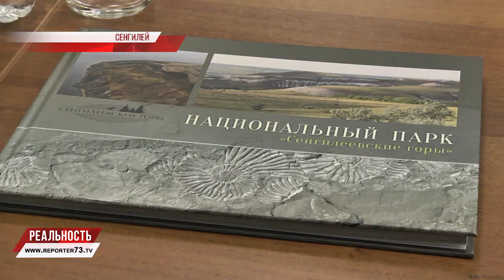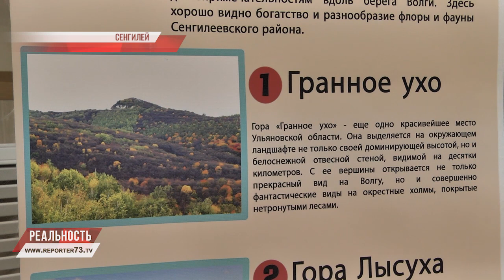БЛИННАЯ НОВОГОДНЯЯ ЭКОЛОГИЧЕСКАЯ СТОЛИЦА: ВСЁ ТОЛЬКО НАЧИНАЕТСЯ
Новогодняя столица Ульяновской области - 2018 передала эстафету Кузоватовскому району. 28 декабря в Сенгилее на площади 1 мая развернулся фестиваль «Новый год в Блинной столице». Гонки на собачьих упряжках, угощения, мастер-классы, Дед Мороз и Снегурочка, выход на лыжню, каша с тыквой и многое другое.

Перед стартом праздничной программы состоялось совещание по развитию национального парка. Визит-центр, музей природы, экобаза и информационный центр. В следующем сюжете расскажем о планах на 2019-й для Сенгилеевского района.